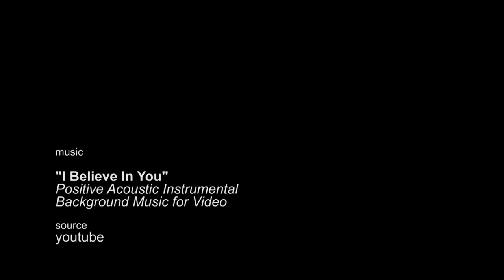Christian Fischer DeafRoleModel - AUSTRIA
Christian Fischer shares his story about his big dream - to become a Kindergarten assistance teacher.

“SIGNS FOR HANDSHAKES (S4H) – Deaf Youth & Employers”
S4H aims to improve the opportunities for Deaf young people in the labour market.
WHO WE ARE: S4H is a 2 year European project with partners from Austria, Bulgaria, Slovenia and United Kingdom (Project duration: 2015 – 2017)

Report about your work practice and be part of our network.

Project lead:
equalizent – Schulungs- und Beratungs GmbH